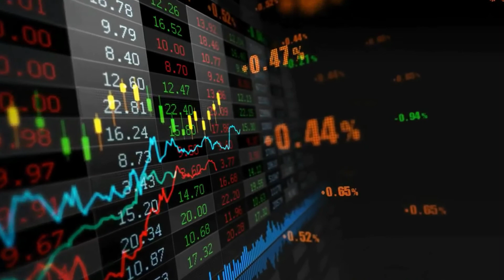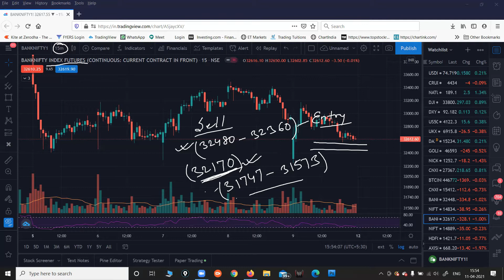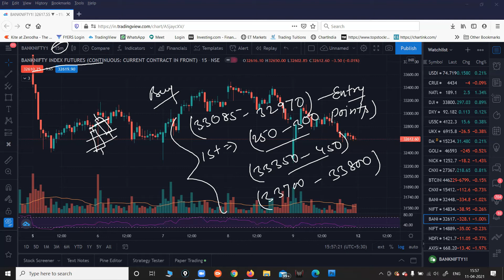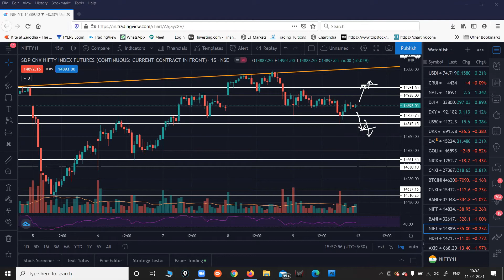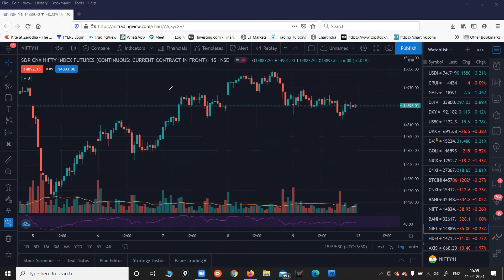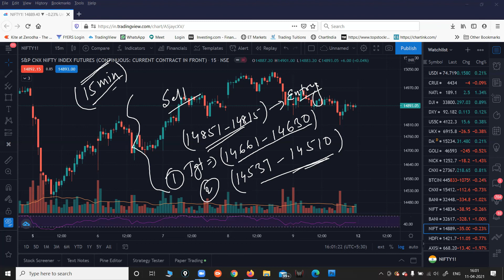BANKNIFTY , NIFTY-50 & STOCKS ANALYSIS FOR 12 APRIL 2021 II Market Ki Pathshala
BANKNIFTY , NIFTY-50 & STOCKS ANALYSIS FOR 12 APRIL 2021 II Market Ki Pathshala II Nifty & Bank Nifty Target & Trading Level For Tomorrow !! Nifty & Bank Nifty Level Target & Prediction For Monday 12 -Apr -2021

Market Analysis for 12th April 2021 II Nifty - 50 BankNifty & Stocks Levels II Logic + Plan II Market Ki Pathshala

FIVE MULTIBAGGER SHARE FOR INVESTMENT :-

1. VOLTAS
2. CUMMINSIND
3. CITY UNION BANK
4. BALKRISHNAIND
5. THE RAMCO CEMENT